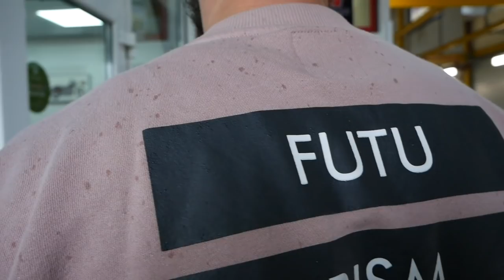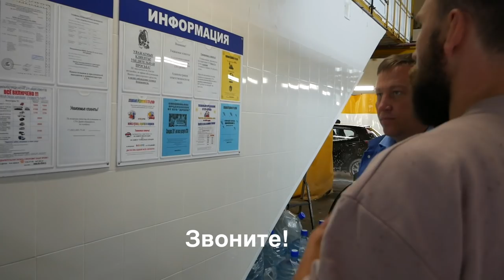АВТОБЛОГЕР 1 / АВТОСЕРВИСЫ ПОСЫЛАЮТ МЕНЯ В ЖОПУ / НЕГОДЯЙ TV /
Короче! Я сегодня автоблогер и этим всё сказано! Пусть  мне починят тачку, а я за это не заплачу. Рубрика "Здесь  и Сейчас"

И так BENZ CLUB - первые мои рекламодатели!

где мне мутят причесон - Айвар от души тебе)

Спб, Казанская 2

Победители рубрики «кто я сегодня» - Никитос

Меня зовут Евгений Ширяев и вы на канале НЕГОДЯЙ ТВ.

Первый выпуск я выложил 23.04.18 - на канале было  55 человек (моих друзей или ботов)

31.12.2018 нас будет 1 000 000